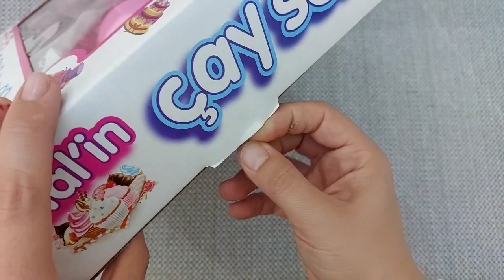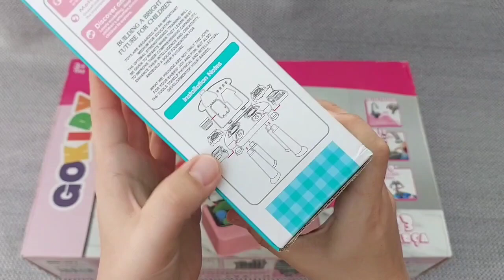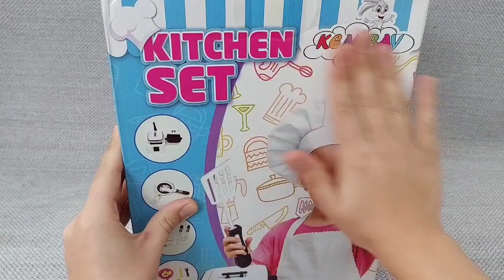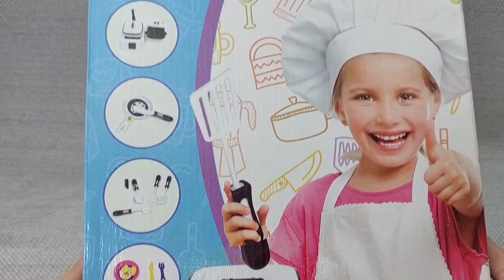Hello Kitty toys | 10 Minutes Satisfying with Unboxing Beautiful Barbie Doll kitchen Toys | ASMR